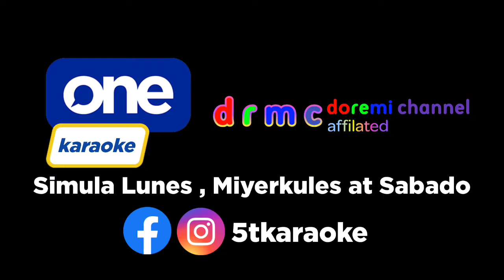Kailan Mag-Schedule Ng One Karaoke?